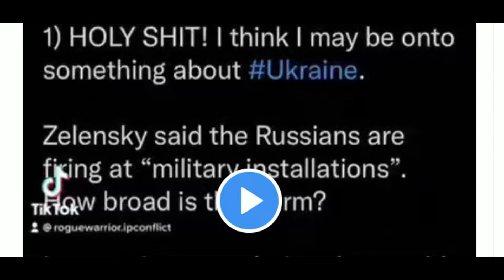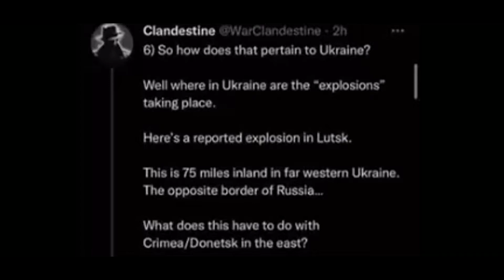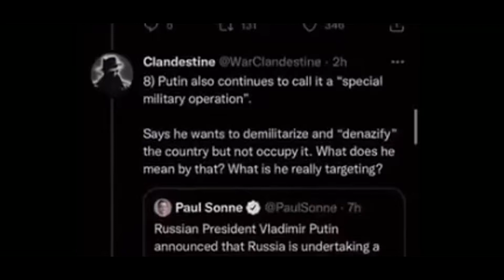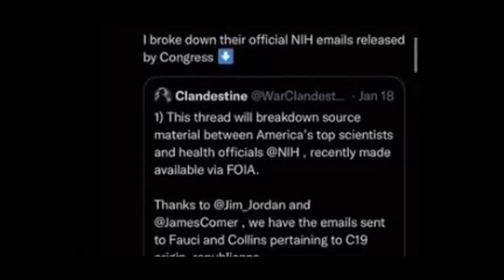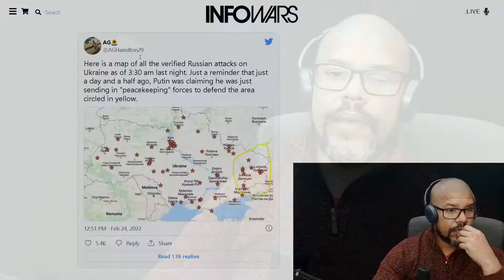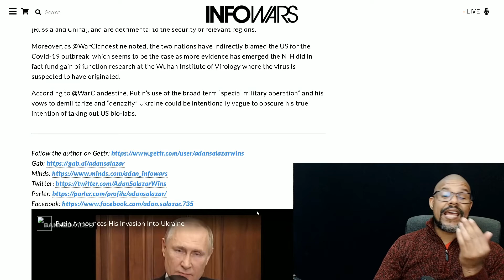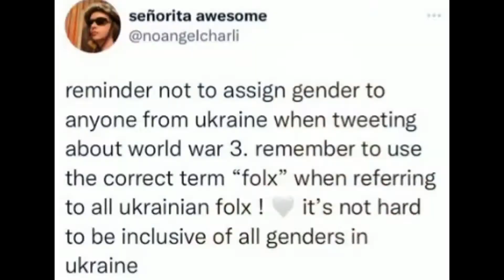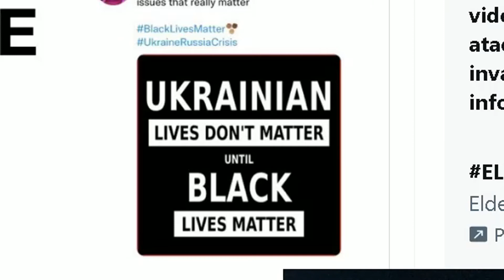US LABS BOMBED IN UKRAINE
US the good guys?